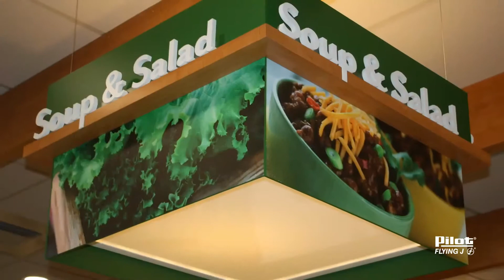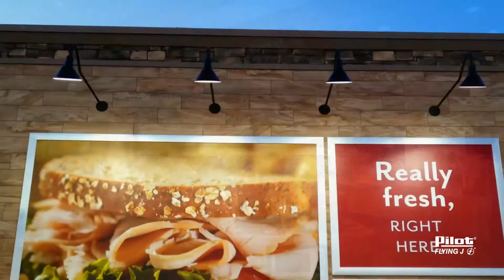PJ Fresh from Pilot Flying J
First look at the new PJ Fresh offering from Pilot Flying J! See the offering, equipment and design first, then enjoy the images of our customers and neighbors alike loving the newest fast casual food offer from PFJ!